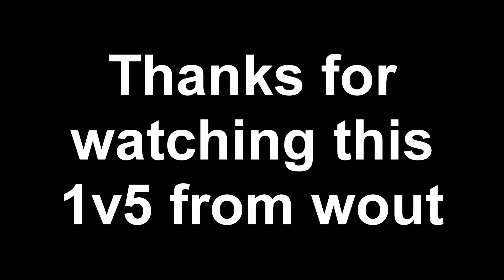CS:GO My Friend Get's His First 1v5 Ace!!!